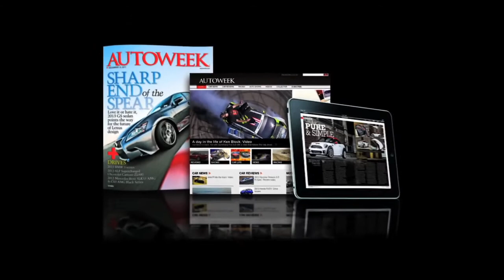Brad Keselowski drives to victory at Chicagoland Speedway - Autoweek TV with Jake Lingeman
Also in this episode: Ryan Hunter-Reay is the IndyCar series champion, and the ALMS GT Class finishes up for the season after a race at Virginia International Raceway.

--Keselowski leads the Chase in NASCAR

--Ryan Hunter-Reay took the series championship in IndyCar

--And one class of ALMS wrapped the title up while two will go down to the final race

I'm Jake here with a Monday edition of Autoweek TV. Ladies and gentleman, start your engines.

Brad Keselowski took the checkered flag away from Jimmie Johnson at Chicagoland Speedway this weekend in the first race of the Chase for the Championship. With about 25 laps to go Keselowski took the lead and added three seconds over runner up Johnson before crossing the line.

Keselowksi's now in first place in the standings, with Jimmie Johnson second, Tony Stewart third and Denny Hamlin fourth.

In IndyCar it was Ryan Hunter-Reay who won the series championship after coming in fourth place. He came back from slow early start and worked up to fifth place when Alex Tagliani lost an engine, giving Hunter-Reay the lead, which he extended by passing Scott Dixon, Tony Kanaan and Takuma Sato shortly after. It was Hunter-Reay's first title at age 31, the fourth for Andretti Autosport.

Corvette Racing's Oliver Gavin and Tommy Milner clinched the GT title in the American Le Mans Series race at Virginia International Raceway. The pair led twice from more than three hours and stop looking back at the one-hour, 15-minute mark.

The P1 and P2 championships will come down to the season's finale at Petit Le Mans at Road Atlanta. In P1, the team of Lucas Luhr and Klaus Graf is first with Chris Dyson and Guy Smith behind while in P2 Christophe Bouchut and Scott Tucker lead with David Heinemeier Hansson and Martin Plowman in second. The final race takes place October 20, and will be on ABC the 21st at 1 pm Eastern.

Thanks for watching, make sure to check out our related videos section at autoweek.com. Congratulations to CJ Spiller for having 28 points in my fantasy league, and remember to enjoy the drive.